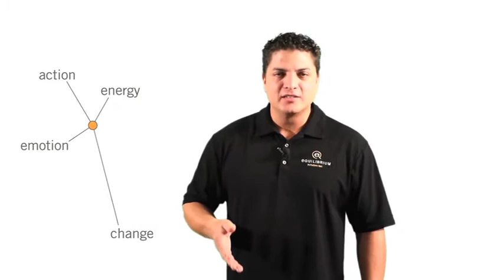Equilibrium, No Excuses: Episode 1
Julian Varela, MS., CSCS, has been inspiring the world to adopt a fitness lifestyle for over 15 years and has helped establish numerous community efforts to create healthier companies, individuals, families and youth. As a fitness trainer, industry presenter, columnist for various magazines and newspapers and co-owner of Equilibrium Fitness, Julian is passionate about helping others lead a life of wellness.